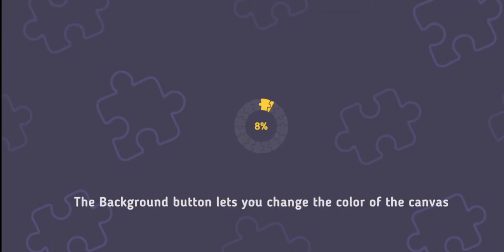Relax Puzzles. Stunning, Unique, Creative and Beautiful wedding Cake.